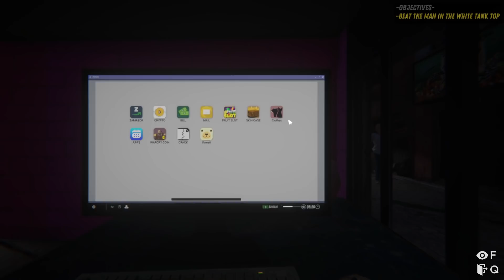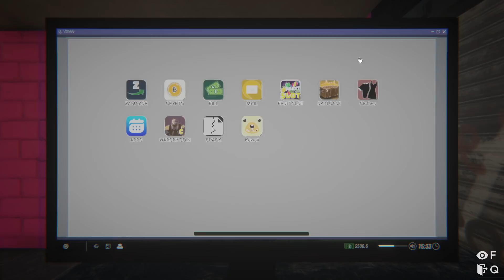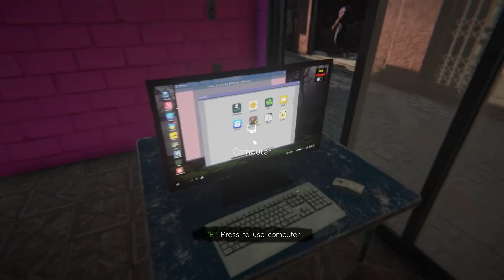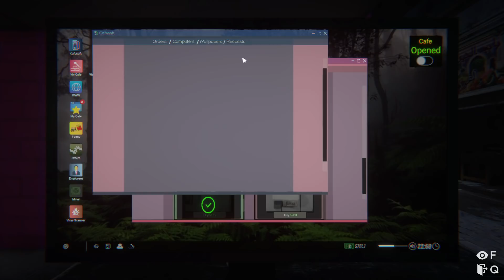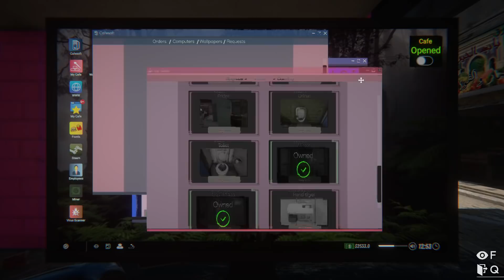Getting New Employees & Kitchen Expansion ~ Internet Cafe Simulator 2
We set out to buy some data mining equipment and upon getting stumped on how to use it, we continue our spins at the gambling app and rack up a ton more cash that we use to upgrade the kitchen as well as get some employees to help out.

Internet Cafe Simulator 2 is an extremely comprehensive and detailed internet cafe business simulation game